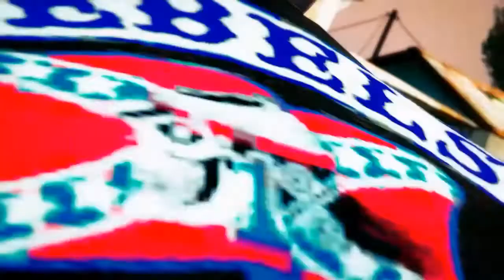REAL REBEL AUSTRALIA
Go Follow CROATIAN _ 13